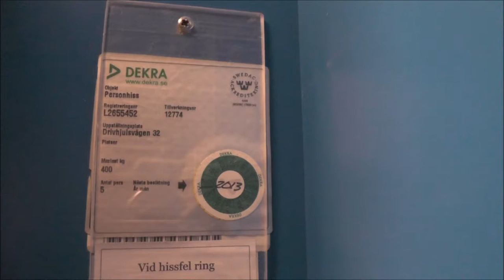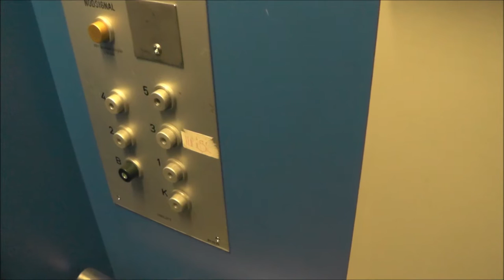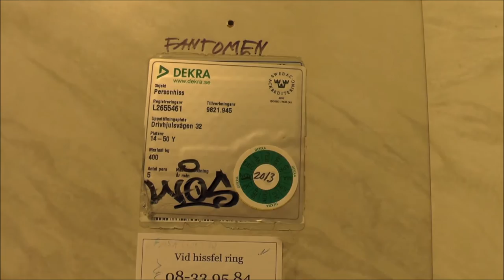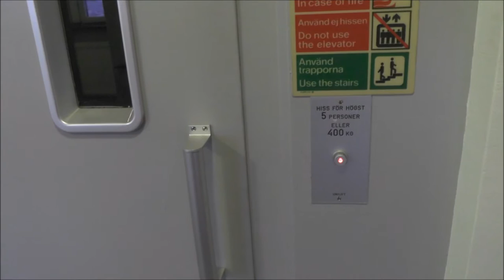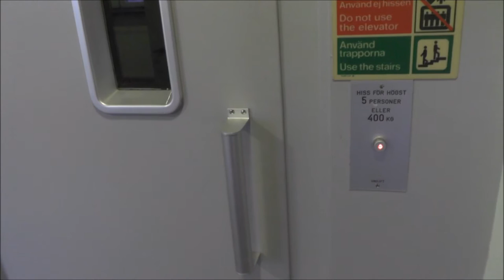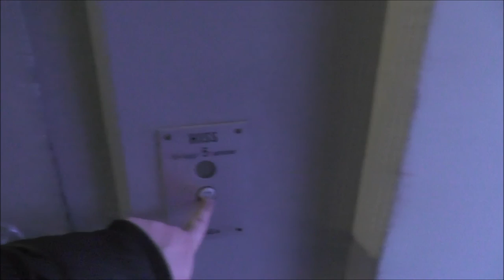2x ASEA Traction elevators @ Drivhjulsvägen 32, Stockholm, Sweden!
Manufacturer: ASEA
Installation year: 1961
Current moderniser: Unilift (one modded, one original)
Serial Number: 911015/12774 & 9821.945
Capacity: 400Kg (_lbs.) - 5 Persons
Floors: 7 = K B 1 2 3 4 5 (Floor 5 Unilift only)

Location: Drivhjulsvägen 32, Stockholm (Västberga) SWEDEN!